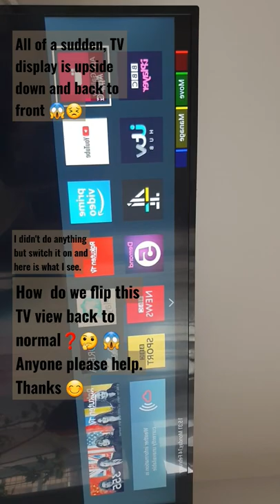TV display upside down and back to front!!! How to fix this???